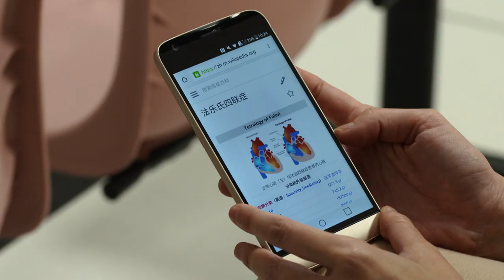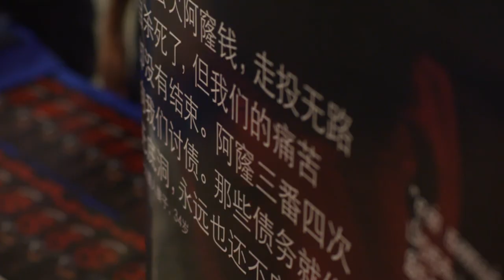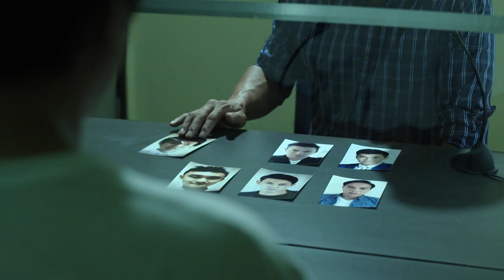C. L. I. F. S4 警徽天职 4 - Ep 8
Chen Yu stops outside Lantian’s office. He recalls Xuewei’s care and kindness and decides to trust him.

Jianbo is found to have a congenital heart disease and needs surgery. Zhijie and Lantian are devastated.

Xuewei’s art gallery needs an intern and he approaches Hongxi, who accepts the position. She is discouraged that Jianbo is ill. Xuewei offers to recommend a good doctor.
Some new paintings arrive at the art gallery. Chen Yu realises the $100,000 was used to buy the paintings and he has wronged his uncle. It turns out that Xuewei had planned it all to test Chen Yu’s loyalty.

Shishi moves into Yanqi’s house. She and Chen Yu start bickering.

Accompanied by their son, Shishi’s brother, Siren, and wife, Jiayi, attend the Mid-Autumn festival celebration at the residents’ committee centre. Siren is uneasy when they bump into Yuzhu, whom he had dated previously. Jiayi does not know about their shared past.

Lifen, who is at loggerheads with Xiufeng, informs her that the magician is unable to show up. Xiufeng is peeved. Chen Yu volunteers to go on stage, and with Shishi’s help, they pull off a perfect performance. Xiufeng wants to matchmake them.

Lifen gives Xiufeng a bowl of dessert to express her apologies. After drinking it, Xiufeng throws up blood and passes out. Rat poison is found in Jiayi’s possession and she is detained.

In Shishi’s opinion, Jiayi has been framed. She is not allowed to investigate the case as it involves her family members.

Lantian and Zhijie take their son to see the doctor Xuewei has recommended. The doctor is confident about the operation and the couple is relieved.

A skeleton is found in the forest. Zhijie heads over to check. However, she is preoccupied by her son’s illness and almost misses an important clue. Chen Yu finds a wedding ring by the bushes.
Don and Zhongzheng refuse to divulge the identity of the syndicate boss. Zhongzheng reveals to Lantian that he is suffering from end stage pancreatic cancer. He asks Lantian not to tell Hongxi.
Jianbo’s condition worsens. Lantian and Zhijie wait helplessly outside the operating theatre.